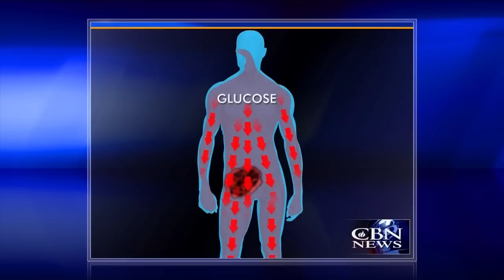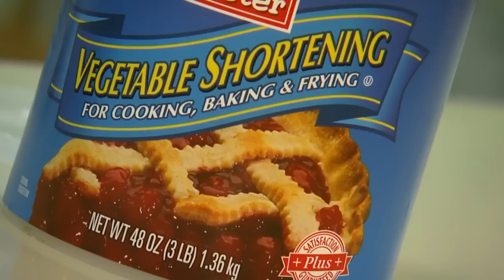Starving Cancer: Ketogenic Diet a Key to Recovery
A new cancer treatment that is free has virtually no side effects and can be used in conjunction with other cancer treatments. It involves starving cancer cells of the fuel they the love.